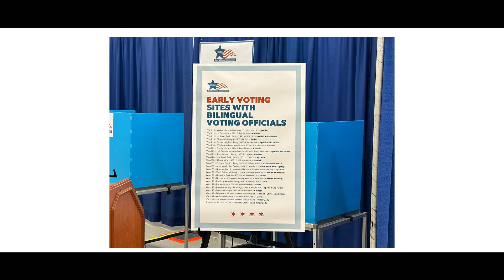US Presidential Primary Elections 2024 CBOEC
US Presidential Primary Elections 2024
Chicago Board Of Election Commissioners

Early Voting in all of Chicago’s 50 Wards has started Monday, March 4 and will be open through Monday, March 18. These sites are open Weekdays from 9:00am to 6pm; Saturdays from 9:00am to 5:00pm; and Sundays from 10:00am to 4:00pm.

All Ward Early Voting locations and the Supersite will also be open as Vote Centers on Election Day, Tuesday, March 19, from 6:00am to 7:00pm.

Any voter living in Chicago can vote at any of these sites, no matter where they live in the city. All Early Voting sites are fully compliant with the Americans with Disabilities Act (ADA).

Early Voting sites are staffed with bilingual voting officials to assist voters in their preferred language. These sites will have new signage outside the location alerting voters to the bilingual official on site.

All Early Voting sites have touchscreen voting machines and audio ballots in 12 languages: English, Spanish, Chinese, Hindi, Korean, Tagalog, Polish, Gujarati, Urdu, Ukrainian, Arabic, and Russian.